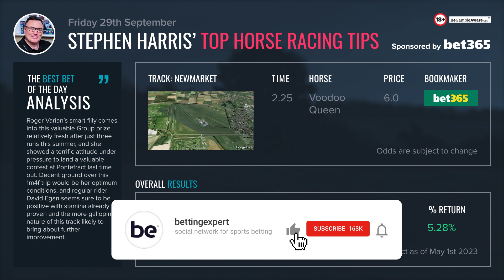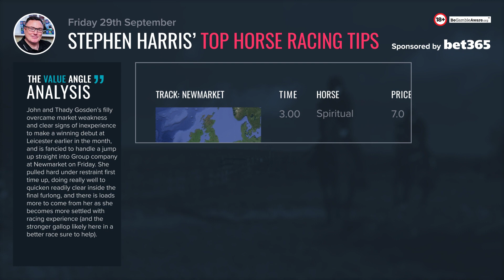Stephen Harris’ top horse racing tips for Friday September 29th